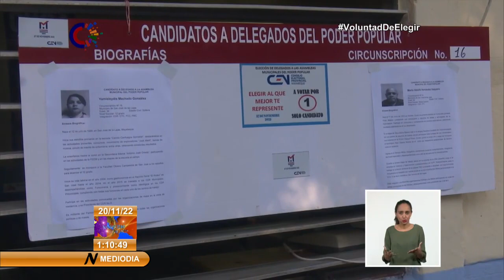Prueba dinámica hoy en Cuba previa al referendo popular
La pruebadinámica previa a las elecciones de delegados a las Asambleas Municipales del Poder Popular, a desarrollarse el próximo 27 de noviembre, se realizó hoy en toda Cuba. En las provincias de Mayabeque, Guantánamo y Las Tunas se comprobaron los aseguramientos, las condiciones en los colegios electorales y la capacitación de los actores involucrados en las votaciones del próximo domingo.